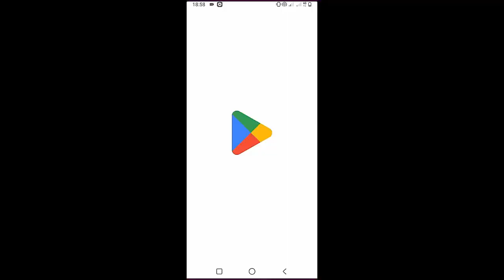Merle Haggard - I Don’t Want To Sober Up Tonight | Guitar Tutorial